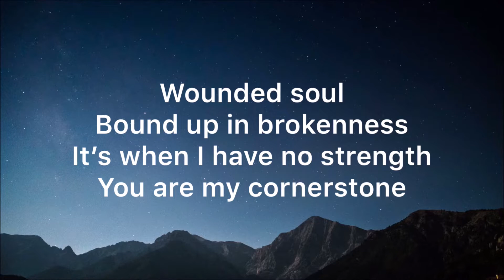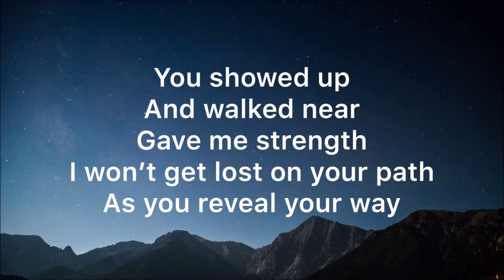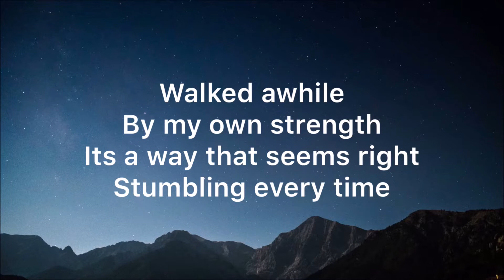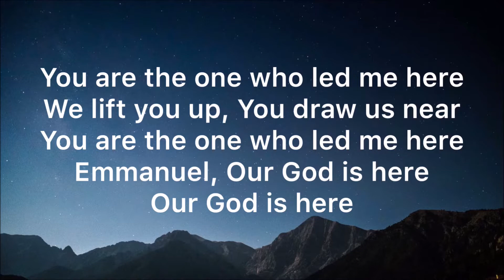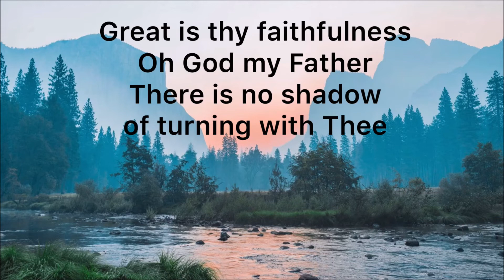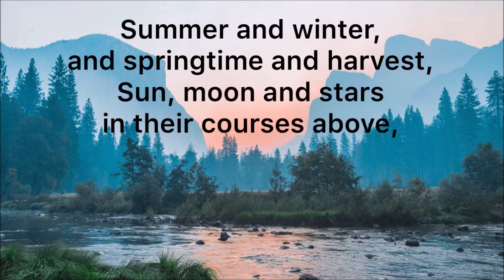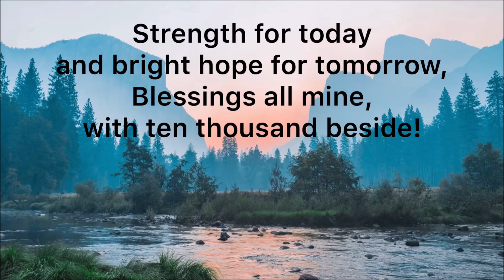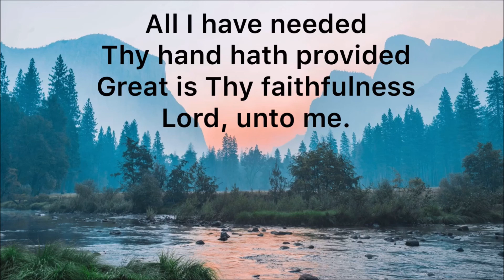Danger will Robinson!